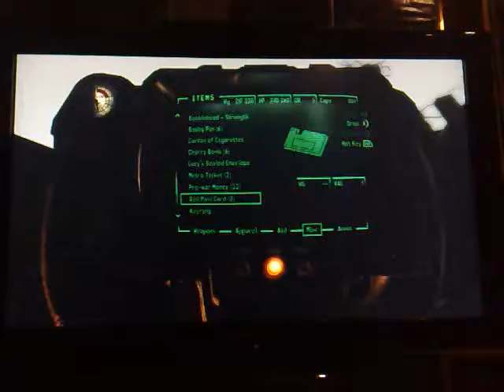Xbox 360 - Fallout 3 - Big Graphical Glitch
Glitch occoures in the gost town called minefield (with all the mines in it)you have to go there for the wasteland survival guide.
I Play on an:
Xbox 360 Elite
HDMI Connected @ 720p
Using The New Xbox Experiance
and running it from my HDD